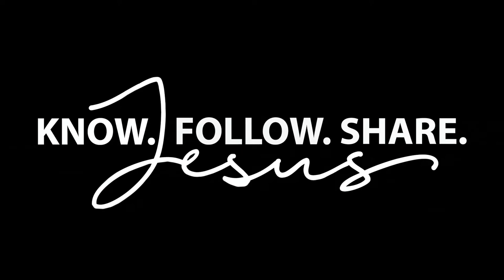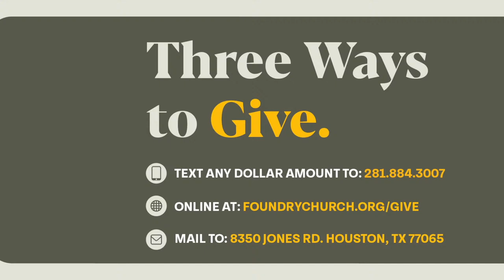Shepherd | Luis Palomo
Facets of God | Shepherd
Apr 7 | Luis Palomo | Jones Rd Contemporary  (JRC)